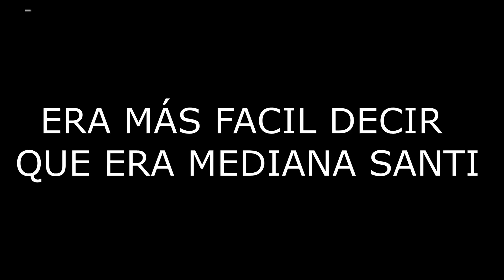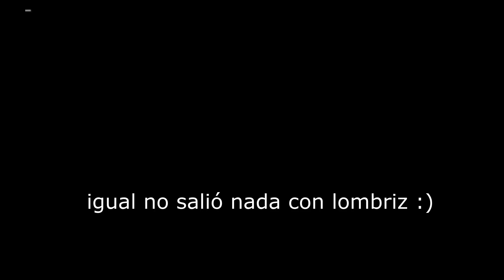Buscando la TARUCHA grande! ¿lo conseguimos?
Gracias a Goku tuvimos la suerte de que en estos días la vida y la naturaleza nos diera la oportunidad de disfrutar la abundancia e infinidad de piques de mosquitos, además de que nos cag4mos de frío..
pero bueno, lo importarte es pasarla bien y respirar un poco de aire fressshco wey!!